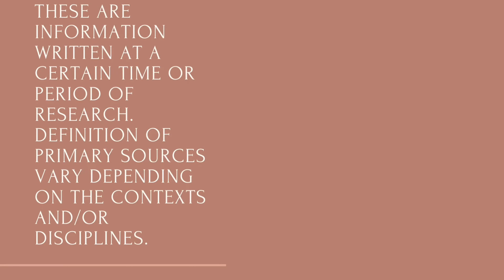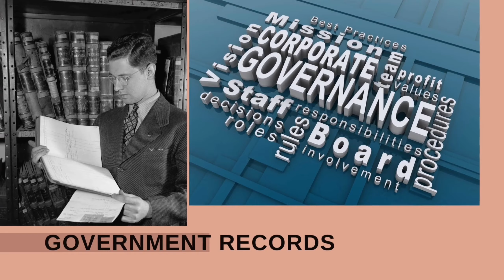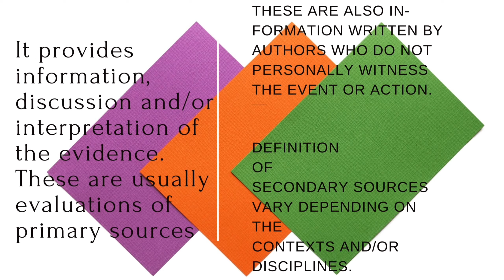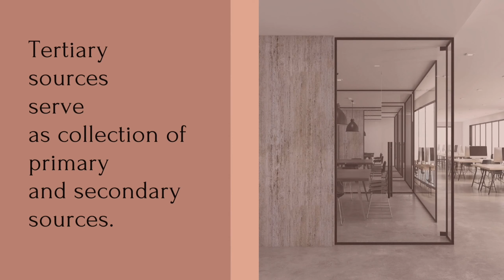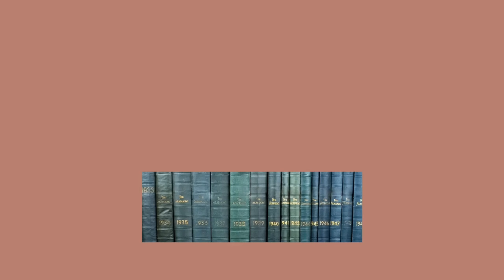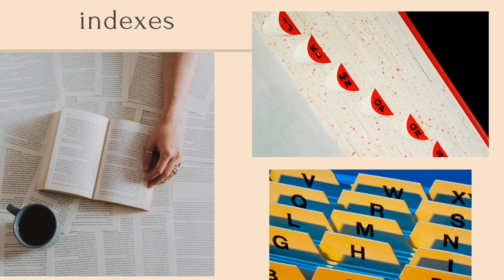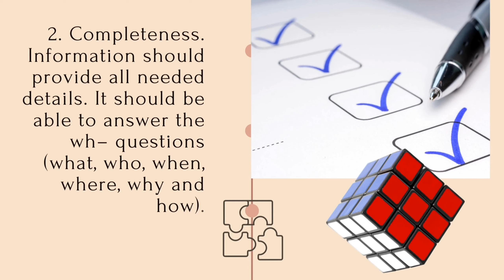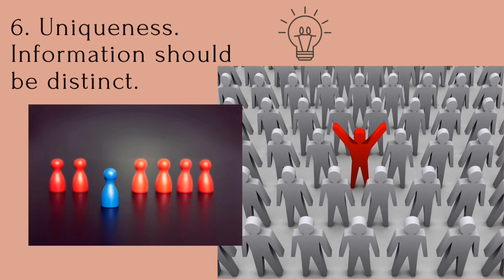SOURCES OF INFORMATION | PRIMARY, SECONDARY, TERTIARY | GRADE 10 English LESSON/WEEK 1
To show your support, pls go to this page, worth of starbucks' coffee. Thank you for the ❤❤❤.

-Lesson 1 of English 10

-PIVOT 4-A

-All information in the video is base from the PIVOT IV-A English 10 learner's material